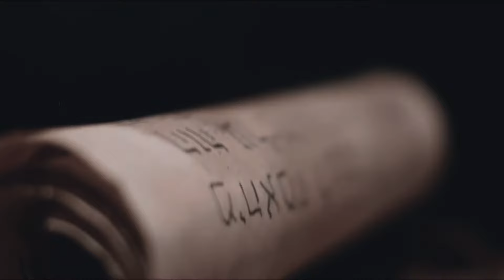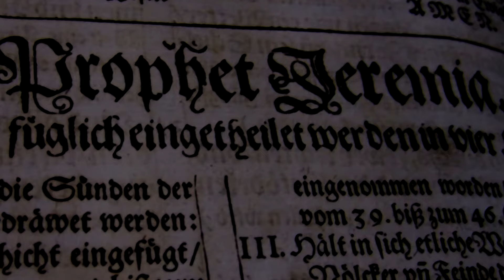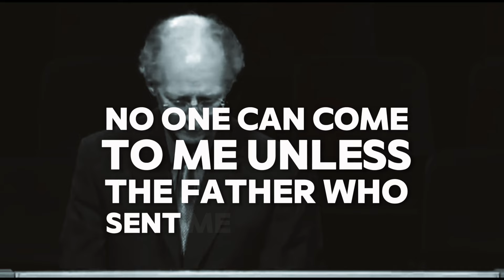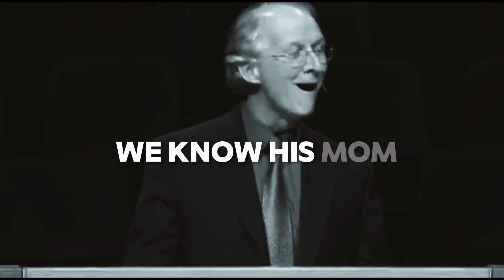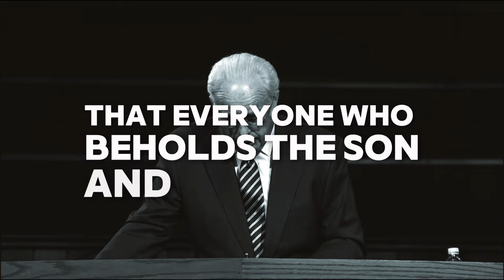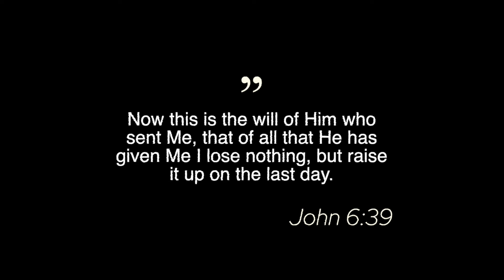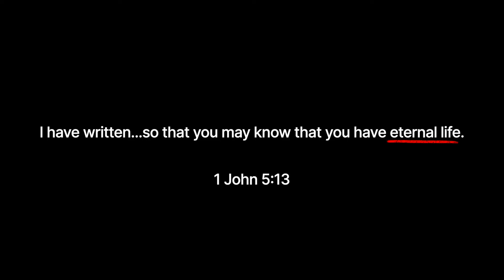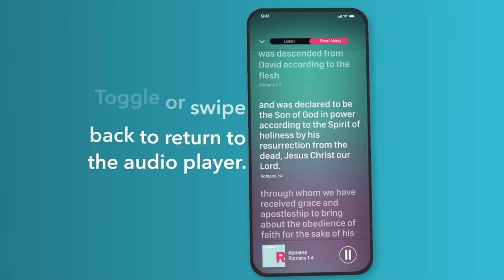Two-Part Romans Session 10 | Does the Gospel of John Affirm 2PR?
Here it is...the series finale! The epic conclusion to this major Biblical study.

👉 Try the most affordable Bible study tool that’s unlocking new levels of depth

😎 Exclusive Bible Resource & Discounts

4️⃣ Canopy Parental Control App: Exclusive Discount using Code: PROTECT24

5️⃣ StreamYard: Want to create live streams like this?

👕 BE A GOOD BEREAN APPAREL: goodberean.myspreadshop.com

For those who don't believe I was a Calvinist or understood Calvinism, please read articles when I was a Calvinist here @ Wordpress

In His Name; for His glory,

Jason